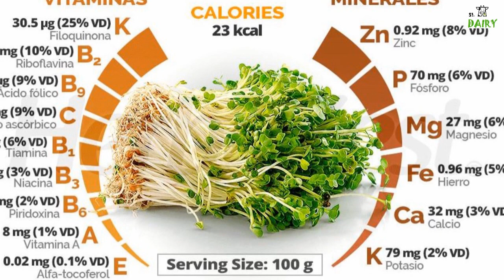කිරි වැඩි කරන ඇල්ෆාඇල්ෆා (Alfalfa)- Providing Alfalfa feed and Increase quality and quantity of milk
Alfalfa is known as the queen of the forage crops and for good reasons. Alfalfa is an excellent forage for dairy cattle because it provides nutrients needed by dairy cows in a package which is highly digestible and cost effective. Alfalfa can be grazed directly by cattle or harvested as hay, silage.

ඇල්ෆල්ෆා සත්ව ආහාර වල රැජින ලෙස හැඳින්වෙන අතර ඒ සදහා හේතු රාශියක් ඇත. ඇල්ෆල්ෆා යනු කිරි ගවයින් සඳහා කදිම ආහාරයකි. මන්ද කිරි ගවයින්ට අවශ්‍ය පෝෂ්‍ය පදාර්ථ රාශියක් මෙහි අන්තර්ගත වේ. ඒ වගේම මෙම ඇල්ෆල්ෆ ඉතා පහසුවෙන් ජීර්ණය කළ හැකි හා ලාභදායී වේ. ඇල්ෆල්ෆා කෙලින්ම ගවයින්ට තෘණ ලෙස ලබාදෙන අතර නැතහොත් “හේ” ලෙස සහ “සයිලේජ්” ලෙස ලබාදීම සිදුකරයි.